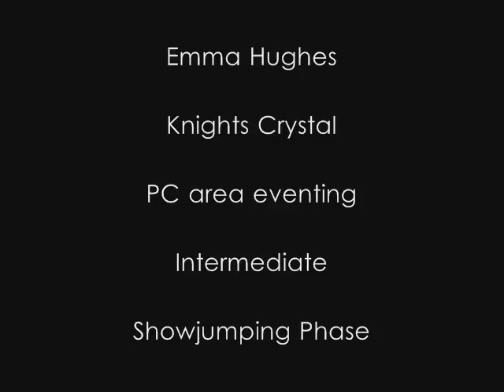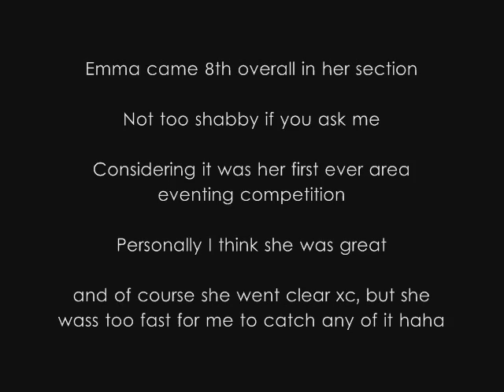Emma and Bee Intermediate Area Eventing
wooooooo